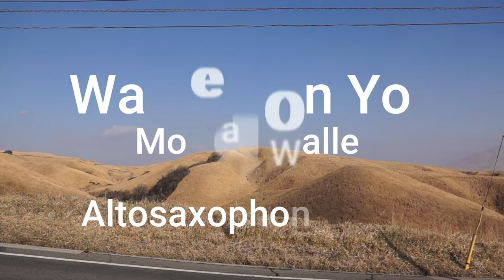Wasted on You Morgan Wallen Altosaxophone cover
今回はMorgan WallenのWasted on youを演奏してみました。

Takatsugu Izawa   from Japan

Hi! I'm a saxophone player living in the countryside of Japan.
I'm going to continuously be making videos of my performances.

●JAZZサックスのアドリブ入門
オンラインレッスン、対面レッスンご希望の方はこちらから！

●演奏動画を講評します！
今、練習している演奏動画を送って頂きます。
動画を見せて頂いて、講評や練習方法などを動画で送り返します。
オンラインレッスンだと時間をなかなか合わせられない・・という方は
こちらがお勧めです。
金額等の問い合わせはこちらまで！

●noteサックスblogはこちら！
サックスを始めた経緯から綴ってます。